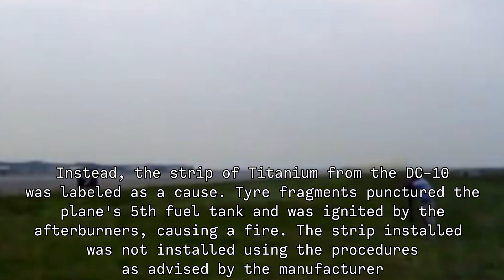Concorde In Flames - Air France Flight 4590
Air France Flight 4590 was an international charter flight from Paris, France, to New York City, on the Aérospatiale-BAC Concorde. On 25 July 2000.